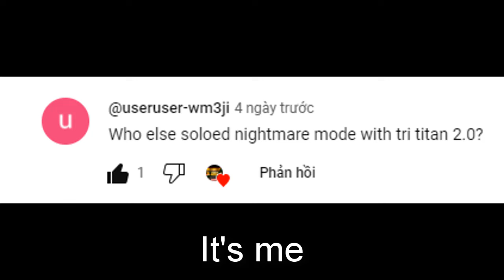Roblox| Beating Nightmare Mode SOLO with TRI TITAN 2.0 in Super Toilet Brawl.